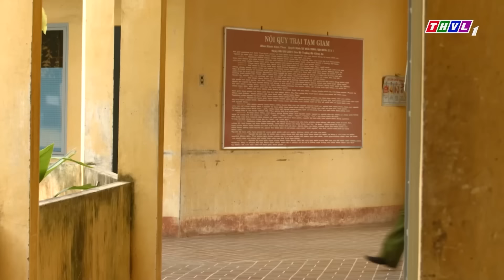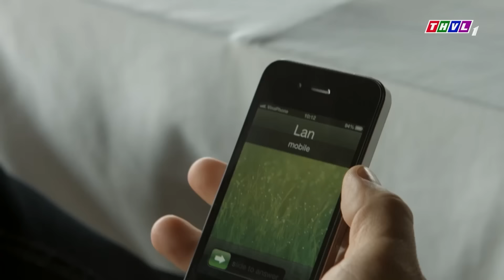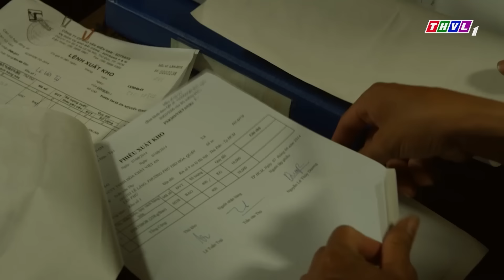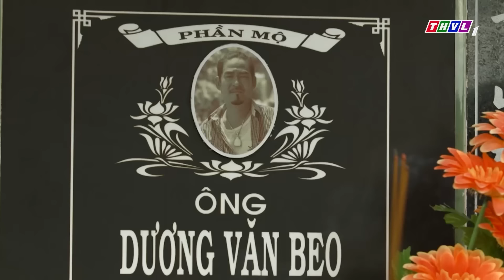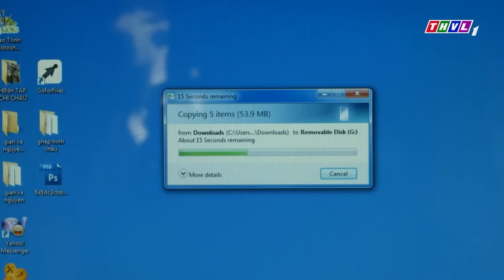PHIM HÌNH SỰ VIỆT NAM | TÙ NHÂN BỊ SÁT HẠI TRONG NHÀ GIAM | PHIM HÌNH SỰ VIỆT NAM 2023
© Copyright by Phim Việt Trên THVL ❌ Do not Reupc